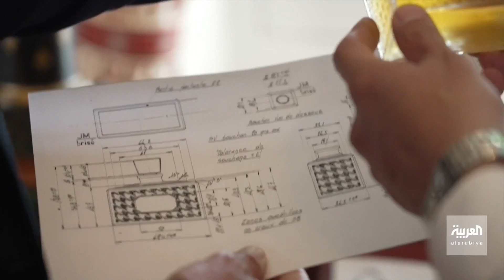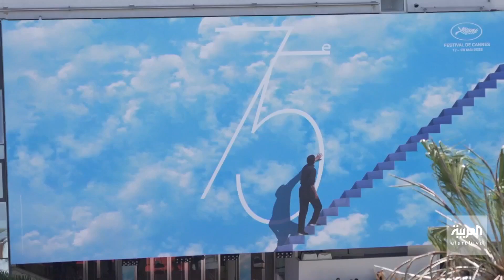صباح العربية | تاريخ عطور كريستيان ديور الفرنسية